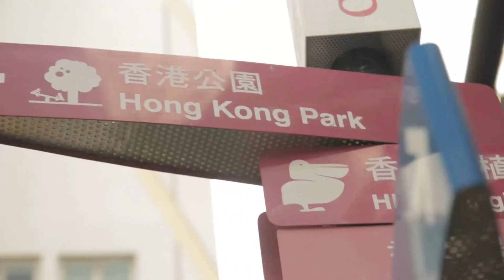November 22, 2020 | Elementary Age Kids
Church service for kids in 1st-5th grades